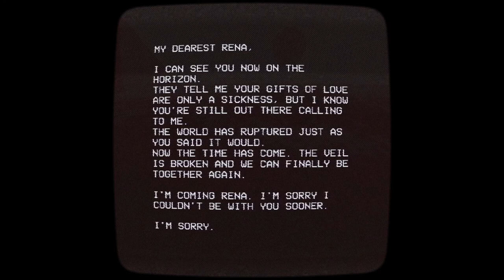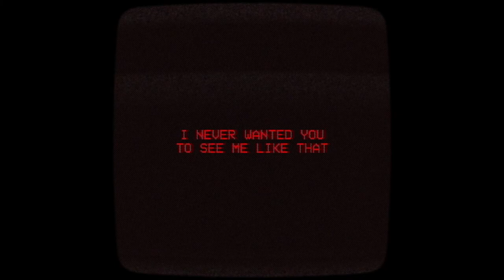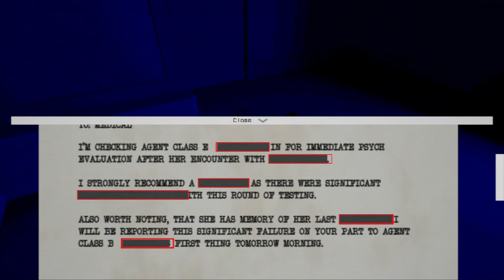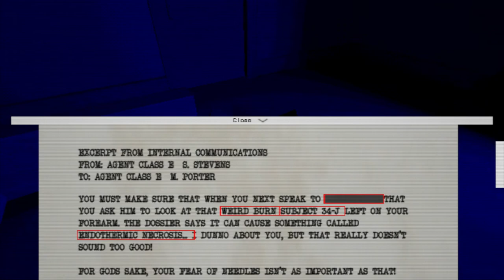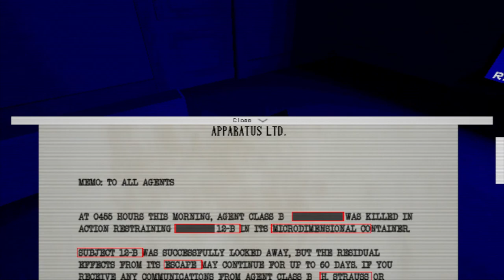Haunted PS1 Summer of Shivers [19] Getting Scuttled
Video experiences played: 9194 Tsunami, Do What They Say, The Sirena Expedition, The Gentleman's Gold.

9194 Tsunami

I absolutely adore the aesthetic for this one. Not much content here, but what was here was great and incredibly polished (except when I couldn't figure out how to close the note).

Do What They Say

This one's a little buggy, as it didn't count my redactions the first time. The game gets pretty difficult (I ran out of time on the TV and got the game over because of that), and I'm not super motivated to try to get past it. FNAF-style games aren't really my thing, so I wasn't poised to like this game, but it did a good job setting the mood, and I'm curious to what the ending of the game actually is.

The Sirena Expedition

Visually great, and the voice acting was impressively good. My only complaint is that it felt like it ended a bit abruptly and without conclusion.

The Gentleman's Gold

Another one that was visually great, but I couldn't find the will to finish it. Movement speed being glacially slow is a game killer for me, and that combined with poorly-communicated instant deaths killed the momentum. I'll have to watch another playthrough because it looked like it could be going somewhere interesting.

00:00 9194 Tsunami
03:52 Do What They Say
15:23 The Sirena Expedition
22:12 The Gentleman's Gold